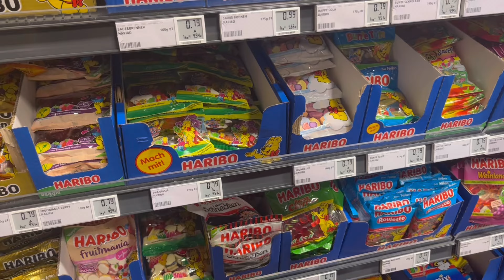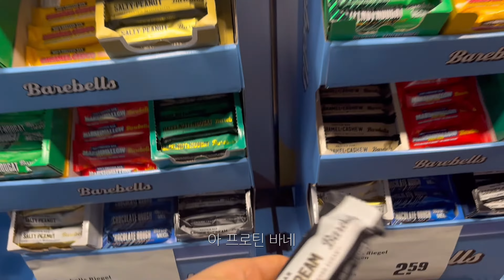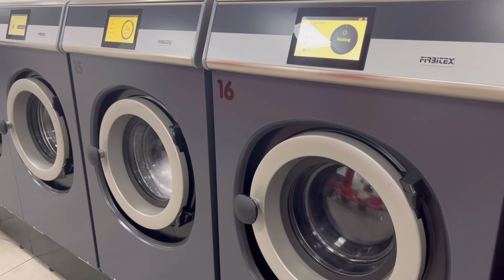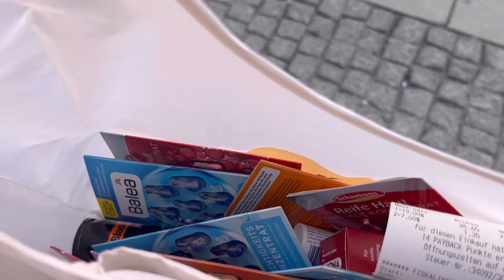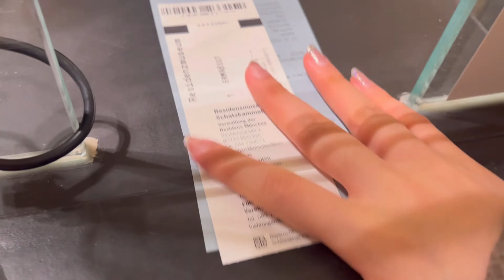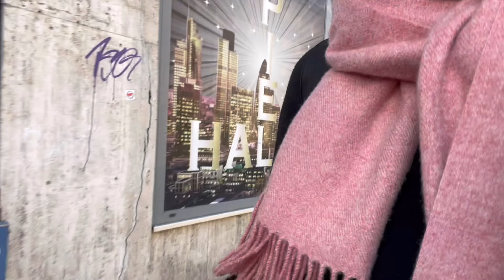힐링하는 유럽여행 ep04 뮌헨편